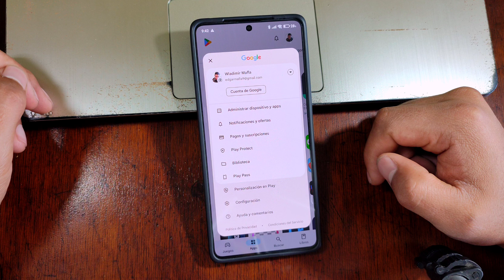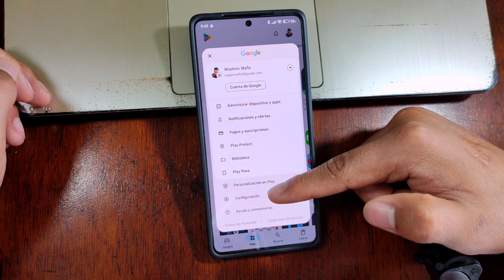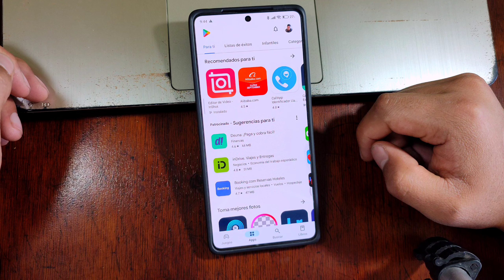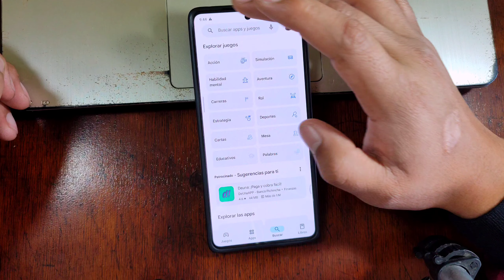DESACTIVAR Actualizaciones AUTOMATICAS de la Play Store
En este vídeo les muestro cómo quitar actualizaciónes automáticas de la play Store